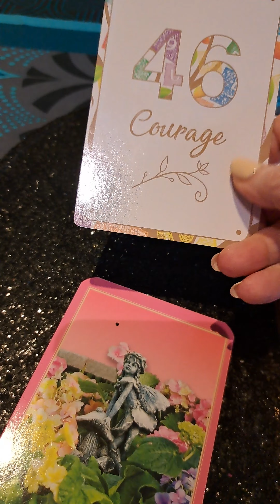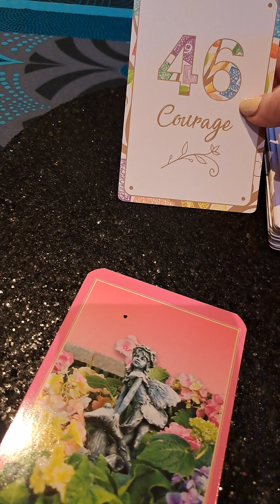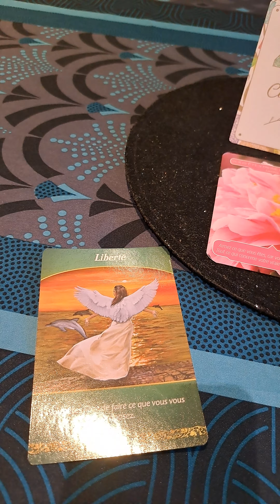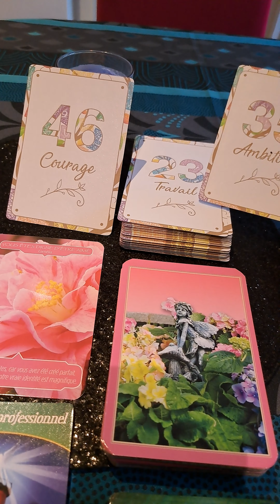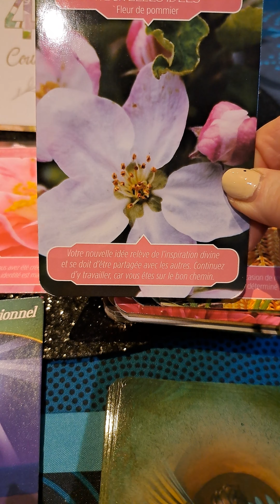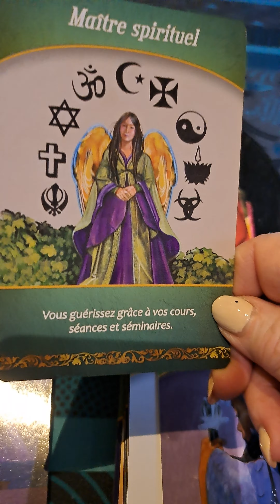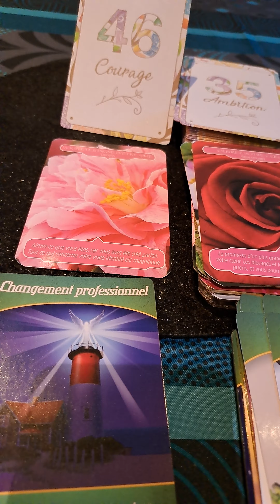Respectez vous pour changer.